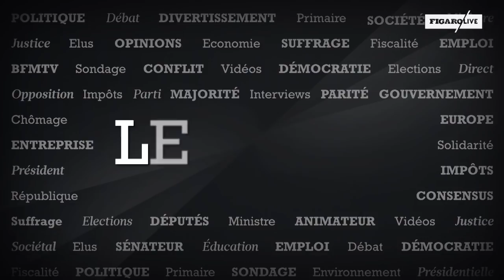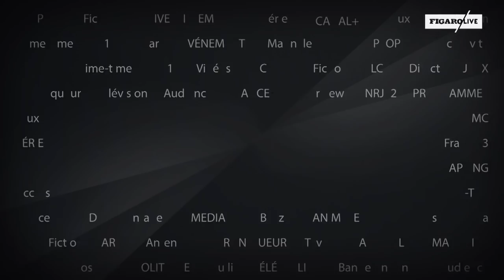L'interview de Macron sur BFMTV, «un moment de désacralisation de la fonction présidentielle»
Le député LaREM Jacques Maire, vice-président de la commission des Affaires étrangères de l'Assemblée nationale, est l'invité du Talk.